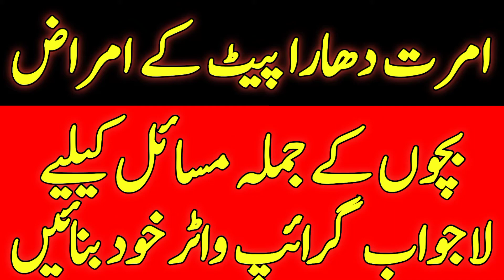گرائیپ واٹر امرت دھارا پیٹ کے امراض کا حل